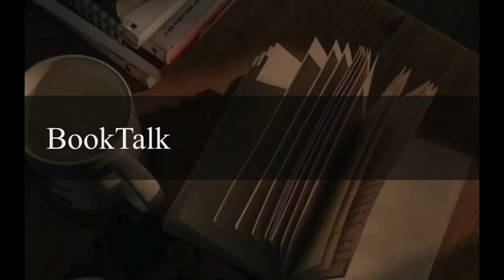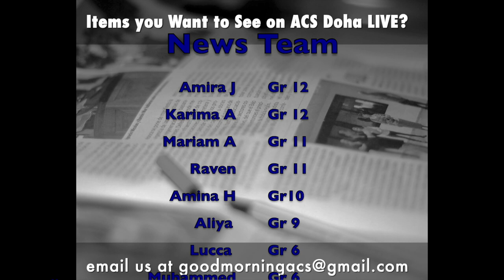Week of 29 January- 2 February 2023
This week featuring a student interpretation of Spanish Dance on violin.